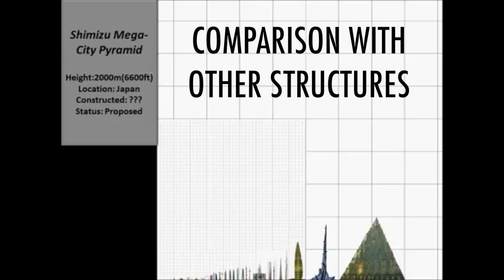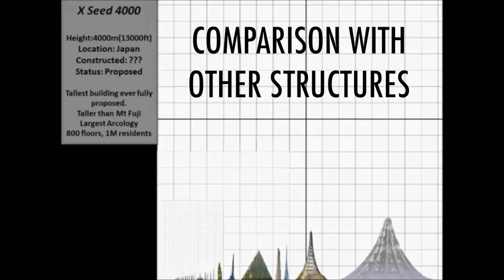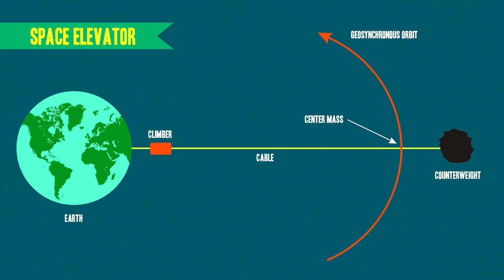TOP 6 Tallest Structures of the Future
These are the top 6 most massive structures that will be built in the future. From space elevators to huge pyramids, watch to find out more!

6. Bionic Tower

5. The Dutch Mountain

4. Dubai City Tower

3. X-Seed 4000

2. Tokyo Tower of Babel

1. The Space Elevator